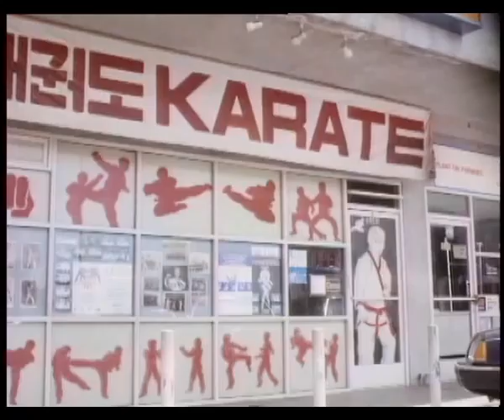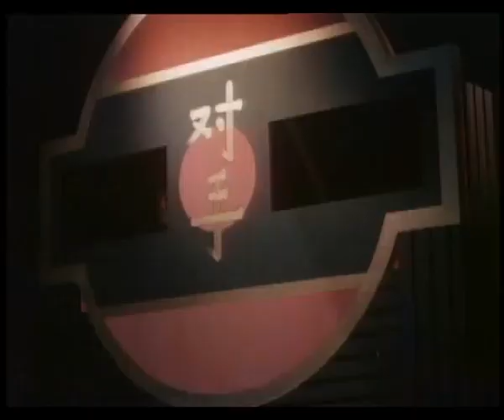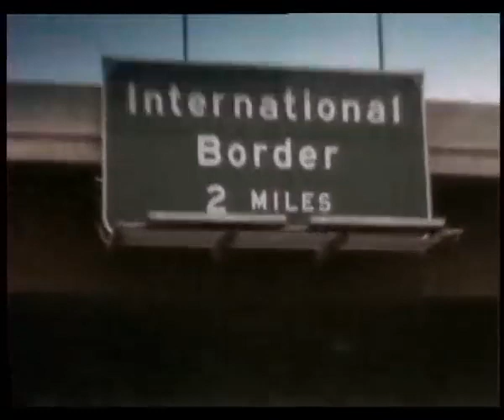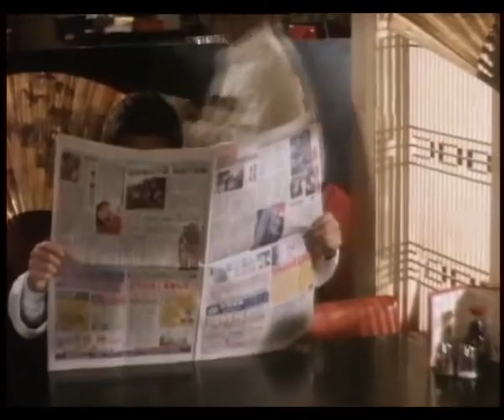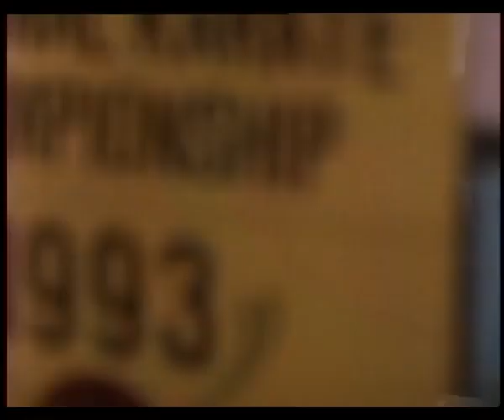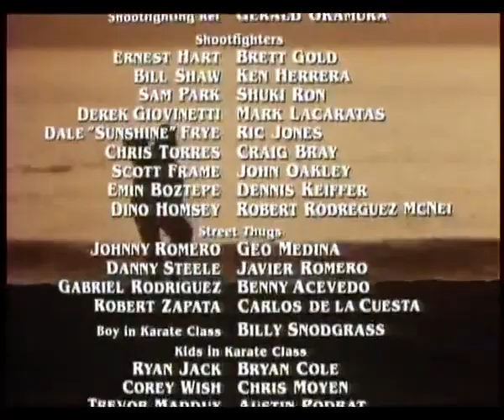Shootfighting 1 Smrtelny sport avi cz dabing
Akční

Režie: Patrick Allen
Kamera: Glenn Kershaw
Hudba: Joel Goldsmith
Hrají: Bolo Yeung, Maryam d'Abo, William Zabka, Michael Bernardo, Martin Kove, Edward Albert, Roger Yuan, John Barrett, Kenn Scott, Gerald Okamura, Mark Ginther, Bob Schott, George Cheung, Chris Casamassa, Bill Shaw, Richard Eden
Producenti: Alan Amiel
Střih: Isaac Sehayek
Scénografie: Gary T. New
Kostýmy: Ron Talsky

Mr. Lee (Kove) pořádá v Mexiku nelegální zápasy bojovníků. Zmanipuluje a do soutěže zatáhne také dva bratry - Rubena a Nicka. Ty totiž trénuje Shingo (Yeung) a s ním má Mr. Lee nevyřízené účty. Chce ho tím přinutit, aby se znovu utkali v ringu..